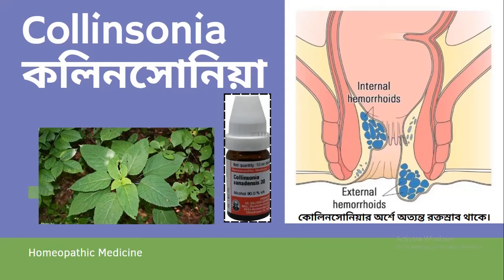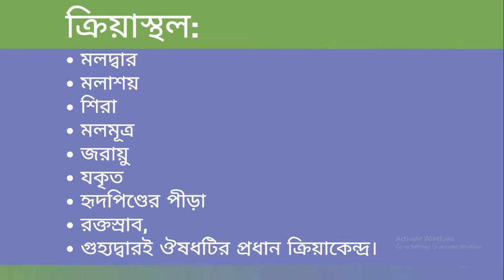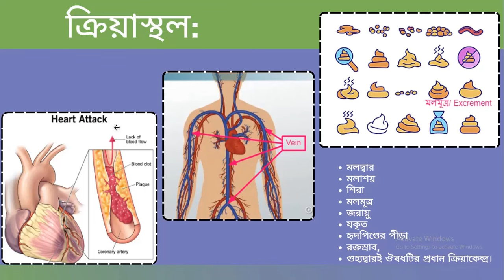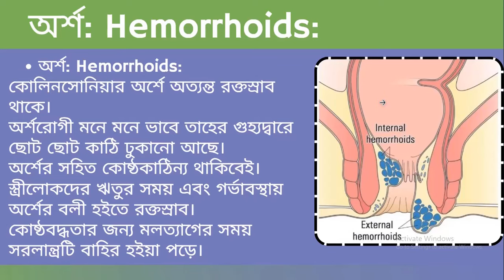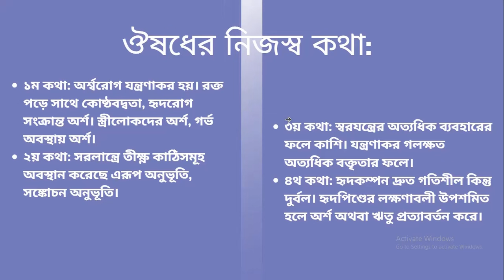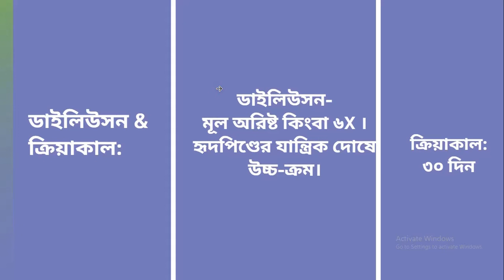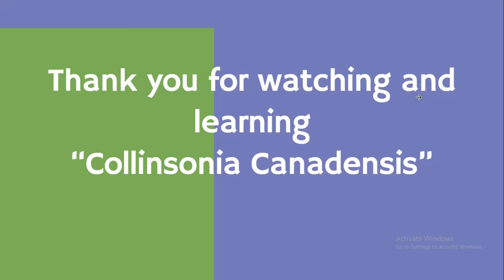Collinsonia | কলিনসোনিয়া | Collinsonia Canadensis | Materia Medica | Learn collinsonia easily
Collinsonia is a homeopathic medicine used for hemorroids, constipation, heart disease, vaginal itching.
collinsonia
collinsonia 30 uses in hindi
collinsonia canadensis
collinsonia 30
collinsonia root
collinsonia q
collinsonia materia medica
collinsonia 30 uses for piles
collinsonia 200 uses
collinsonia 200
collinsonia 200 uses in hindi
collinsonia q uses in hindi
collinsonia canadensis 30 uses in hindi
collinsonia q uses for piles
collinsonia root india
collinsonia root capsules india
collinsonia root capsules
collinsonia root hemorrhoids
collinsonia root benefits
collinsonia canadensis materia medica
collinsonia mother tincture uses
collinsonia root side effects
collinsonia root for varicose veins
collinsonia canadensis uses in hindi
collinsonia root liver
collinsonia root amazon
collinsonia canadensis 200 uses in hindi
collinsonia japonica
collinsonia capsule
collinsonia homeopathy uses
collinsonia root in arabic
collinsonia root dosage for hemorrhoids
homeopathic medicine collinsonia 30
collinsonia root capsules hemorrhoids
collinsonia root where to buy
collinsonia canadensis avis
standard process collinsonia root
collinsonia canadensis 200 uses
collinsonia hamamelis aesculus
collinsonia root standard process
collinsonia 30 benefits
collinsonia canadensis q uses
collinsonia canadensis 30
collinsonia root hemorrhoids reddit
collinsonia homeopathy
collinsonia canadensis for piles
collinsonia root for hemorrhoids reviews
collinsonia canadensis mother tincture uses
collinsonia 30 side effects
collinsonia homeopathy medicine
collinsonia root other names
collinsonia canadensis homeopathy
collinsonia homeopathic medicine uses
does collinsonia root help hemorrhoids
collinsonia root uses
collinsonia stone root
collinsonia canadensis q uses in hindi
collinsonia capsules
collinsonia root supplement
aesculus collinsonia
collinsonia root tablets
collinsonia anisata
collinsonia q use
collinsonia formula
collinsonia canadensis d6
collinsonia root tea
hamamelis collinsonia aesculus
collinsonia mother tincture
collinsonia root for hemorrhoids
what is collinsonia root
collinsonia hemorrhoids
collinsonia 30 homeopathic medicine
collinsonia q uses
collinsonia homeopathic medicine
collinsonia 30 uses
collinsonia benefits
collinsonia homeopathic medicine uses in hindi
collinsonia q benefits
collinsonia canadensis mother tincture
collinsonia plus
collinsonia root whole foods
collinsonia canadensis 12c
collinsonia for piles